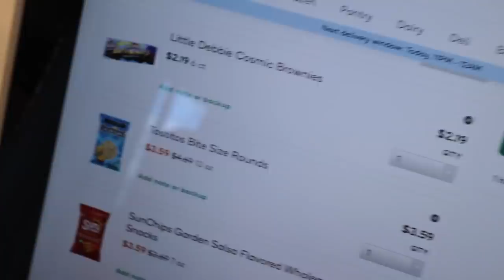FLASHING My Boyfriend Every Time He Compliments Me!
FLASHING My Boyfriend Every Time He Compliments Me! Cant believe his reaction to this! Love you all, Enjoy!